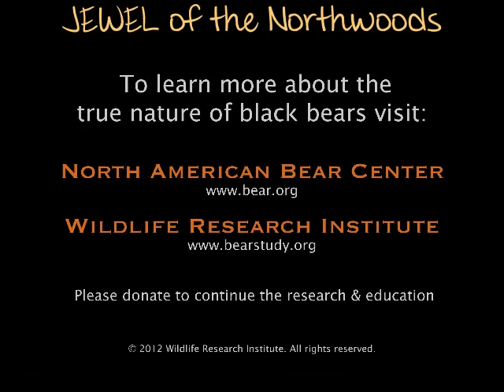February 16, 2012 - Jewel the Black Bear - Creepy Crawlers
The white flecks on Jewel's back are pieces of bedding. or are they?